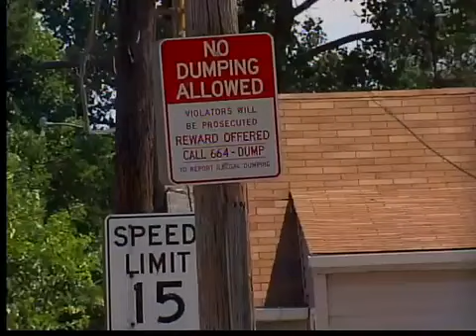Scrap collector deals with heat